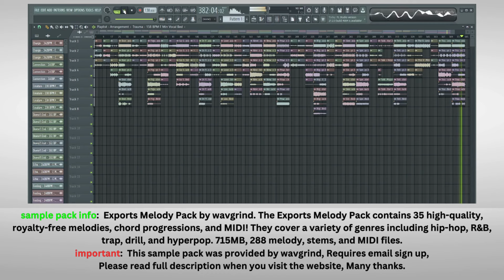FREE Sample Pack - Royalty-FREE || Exports Melody Pack By Wavgrind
Exports Melody Pack by wavgrind. The Exports Melody Pack contains 35 high-quality, royalty-free melodies, chord progressions, and MIDI! They cover a variety of genres including hip-hop, R&B, trap, drill, and hyperpop. 715MB, 288 melody, stems, and MIDI files.

Important  👈
This sample pack was provided by Wavgrind. Many thanks.

Fans of liquid drum and bass can show their support by joining me on Spotify or soundcloud. Follow the links below to stay updated with my latest tracks and releases.